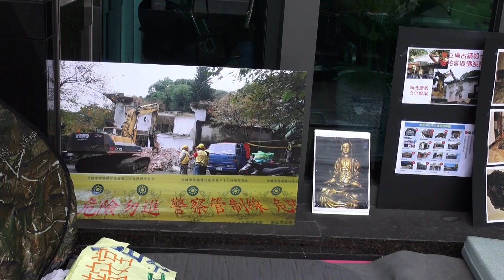2013.12.26 守護普安堂 為文化絕食靜坐 文化部大門口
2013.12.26 守護普安堂 為文化絕食靜坐 文化部大門口
普安堂新聞稿:
李榮台女士在文化部前絕食靜坐已7天，要求文化部在法院強拆普安堂前依據文資法第101條緊急暫定古蹟、全區保留，卻沒得到龍部長任何回應，僅有文資局局長多次聲明「地方政府並無不作為，中央無法介入暫定古蹟」。而普安堂於12月20日起被強制拆除，志工在瓦礫堆中緊急搶救了部分文物，一時找不到存放地點，只好運至文化部一樓絕食現場陳列。文化部卻不容這些百年文物暫放陳列，多次要求撤離文物，更於昨天深夜派遣強制警力將文物驅趕至騎樓。百年文物流落街頭，不勝唏噓。

普安堂事件已不只是一個個案，議題延燒以來全國文化工作者關注並到場聲援。這是全國文化資產保存史上的慘案，我們看到現在從地方到中央的行政體系具體呈現了「產權凌駕文化資產價值」、「行政程序凌駕文資保護」之現況，為能記取教訓免於重蹈覆轍，普安堂即便快要拆除殆盡，文資團體仍要求立即停止拆除、留下殘蹟遺址並指定為古蹟。文資團體表示，12月24日已向文化部提報普安堂作為國定古蹟，文化部應修正過往對本案不作為之態度，立即受理並公開審議「土城普安堂文資法不作為慘案殘址」提報案。

為鞏固都市更新等土地開發利益，諸多地方政府文化局早已棄守文化資產，成為不當開發的幫兇，全國文化資產搶救議題如野火延燒。而龍應台部長上任兩年多，只談世界文化遺產，卻不能腳踏實地面對台灣這塊土地的文化歷史，各地文化資產工作者已經串聯，呼籲政府不作為、民間自己來守護，更將於近日辦理民間文化資產論壇，盤點全國各地文資議題，並進一步串聯為全國文化資產守護聯盟，以民間力量接管文化部。

普安堂的百年文物目前仍未找到居所，流浪在文化部前騎樓，文資團體直接在現場辦理「普安堂流浪文物展」，展現普安堂的環境與宗教藝術之美以及百年古物，歡迎社會大眾至現場參訪、關心.